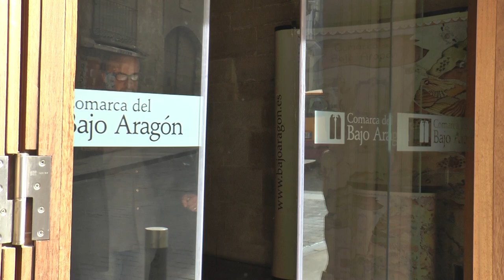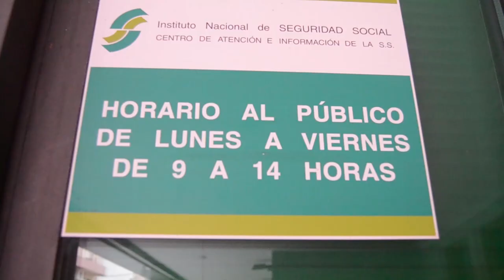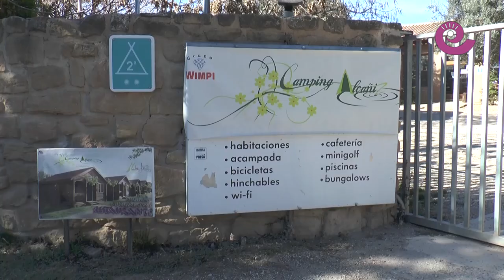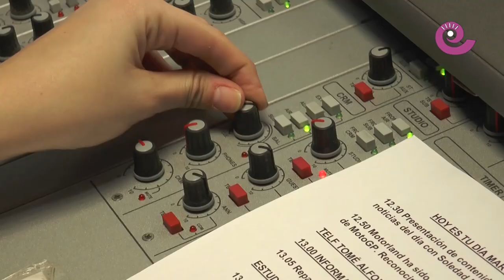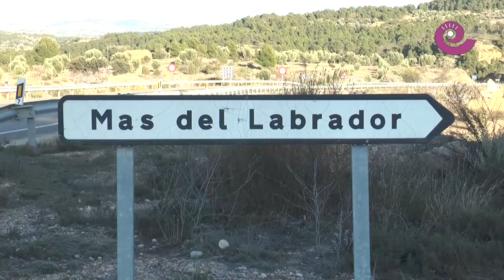Informativos Bajo Aragón - 26 febrero 2016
Contenidos Informativo:
- El Gobierno de Aragón garantiza a las comarcas una financiación similar a la del año pasado
- Antonio Donoso presidirá la gestora que se hará cargo del PSOE Andorra
- El campin municipal se ha convertido en uno de los principales dolores de cabeza del Ayuntamiento de Alcañiz
- El circuito de Motorland ha sido reconocido como mejor organización del Mundial de MotoGP

Como cada viernes Informativos Bajo Aragón os acerca la información más destacada de la semana en el Bajo Aragón Histórico y Cuencas Mineras.

Que el frío que se avecina este fin de semana no haga quedarnos en casa